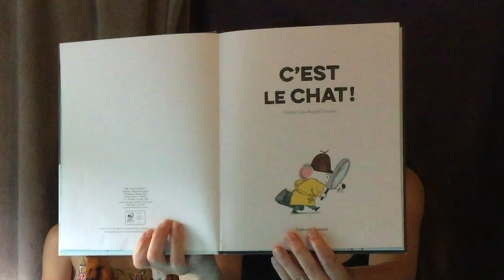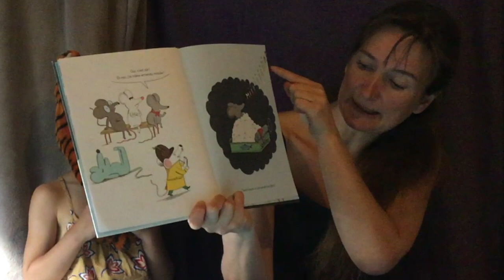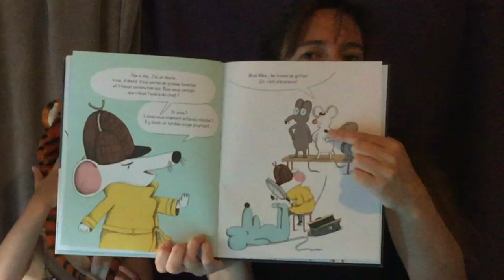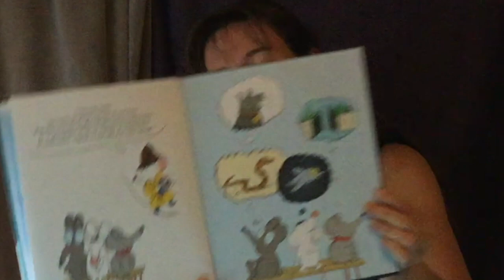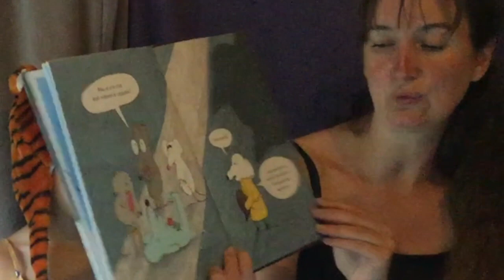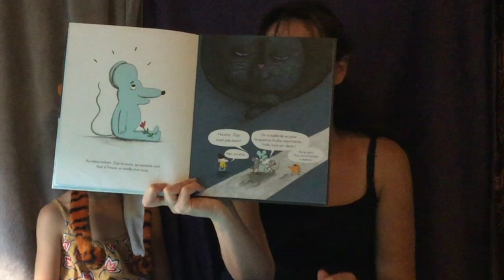C'est le chat!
Quand tout accuse le chat, le détective souris refuse l'évidence et préfère chercher des indices. Une histoire pour apprendre à se méfier des apparences et être plus malin que les autres.
Lecture offerte.
Album de littérature de jeunesse.